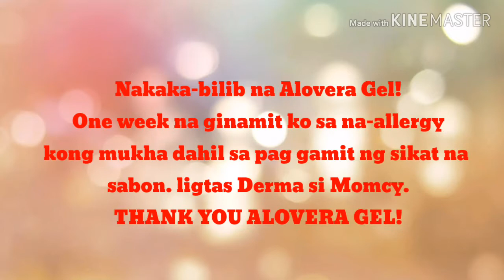Vlog #10: Hongkong Journey/ Aloe vera gel for face, Thank you | Momcy Oragon Tv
napatunayan ko ang galing ng alovera gel, nung gumamit ako ng sabon na sikat. d ko na binangit dito kung anu.un. para wlang issue
.ginawa tong ved. para ma e share ko lng din. yung face ko na prang na allergy dun sa sabon. parang bungang araw na makapal ang gaspang sa noo, at baba gilid ng mukha. sinubukan ko muna ang alovera
 sbi ko pag d umubra pa derma ko na. after a week,twice a day ko applyan umaga at gabi. ang galing!  kaya subrang thankful ako sa Alovera Gel. base on my experience mga momcy..